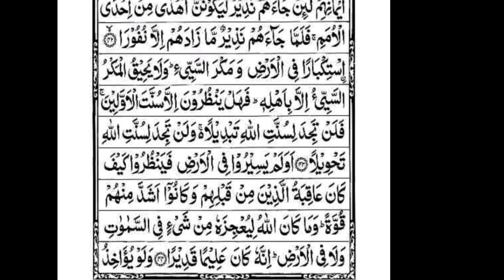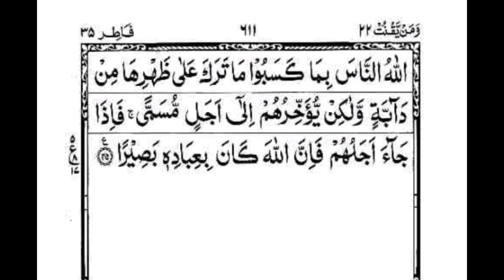SURAH AL FATIR BY SHEIKH ABDUL REHMAN SAUDIS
لحمد لله قاطر القبوتِ والأَرض جاعل المليلة الملا أول أميمة مشلى وكنت وربع ، يزيد ف

اللہ الرحمن الرحیم بسم

Hadith

aid صلی اللہ علیہ والہ وسلم) The Messenger OF ALLAH

(Al-Bukhari)

Sūrat Fatir (lög, "Originator"), also known as Sūrat al-Mala'ikah (ll, "The Angels"), is the 35th Sura of the Qur'an with 45 ayat.

fatir sura, fatir surat, fatir surah, sura fatir full by sudais, surat fatir full with text, surah fatir full with urdu translation, surah fatir beautiful recitation, 35 fatir full, complete surat fatir, complete holy Quran, bli فاطر سورة سوره فاطر كامل سورة فاطر مكمل، کامل ،قرآن مکمل

، قرآن